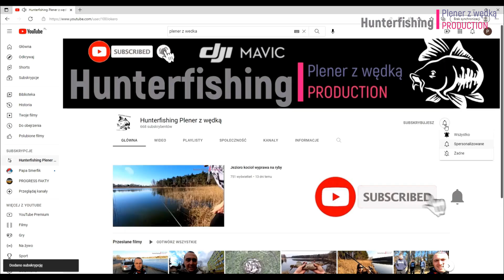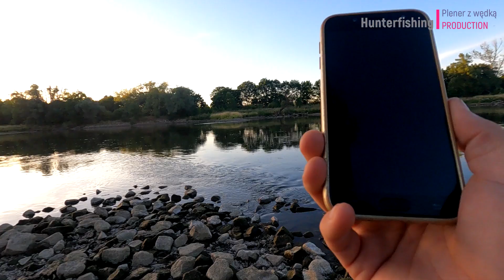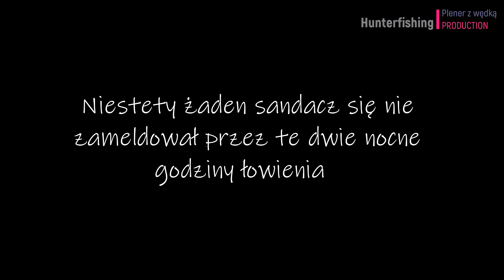Wyprawa nad Odre - Głogów